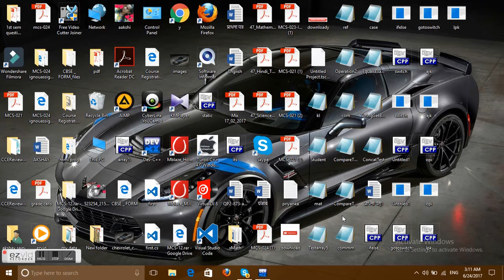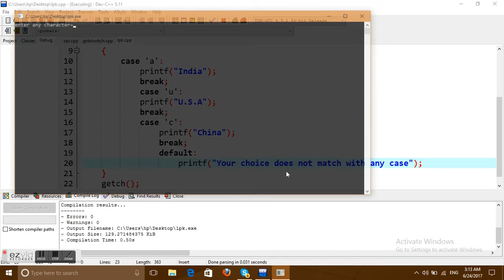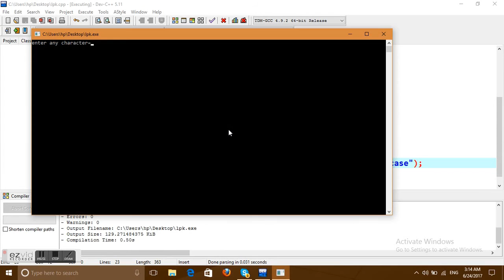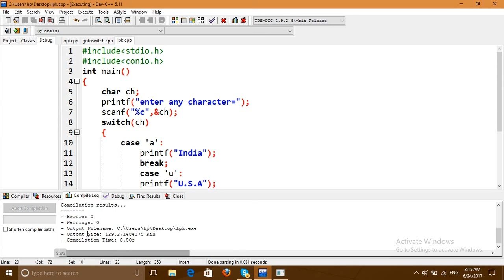19.Basic example of switch statement for beginners in "C" language(HINDI/URDU)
Check out this link if u wanna know about the working of switch case statement along with goto sttement